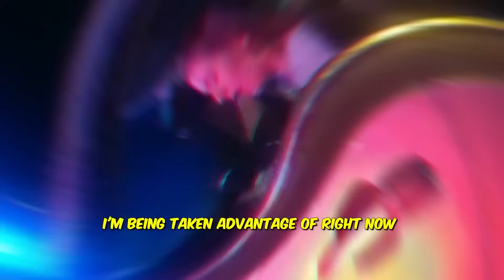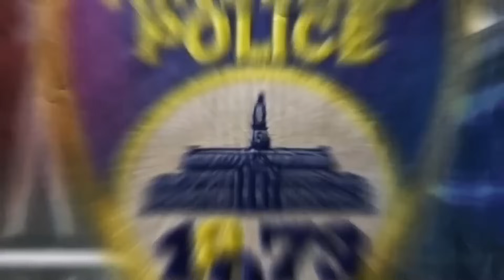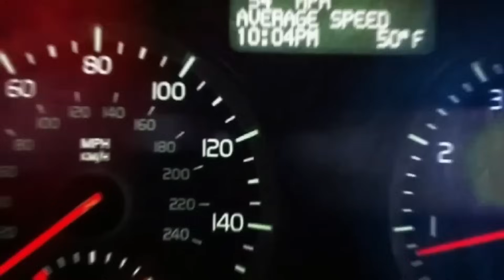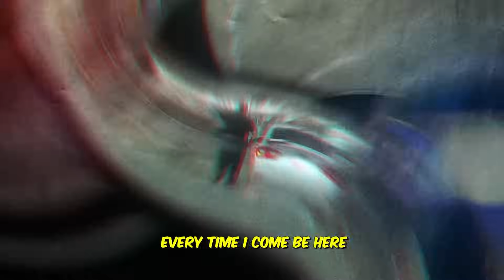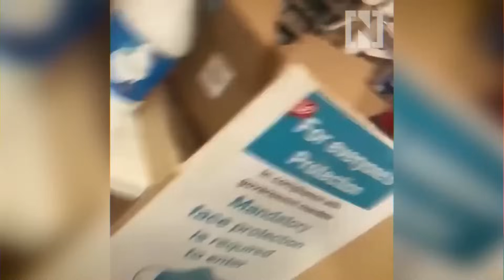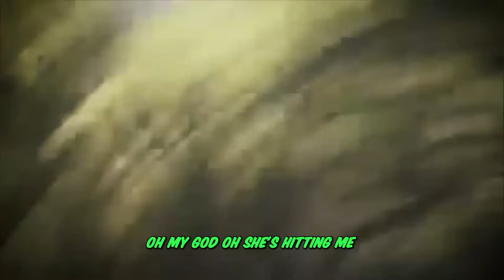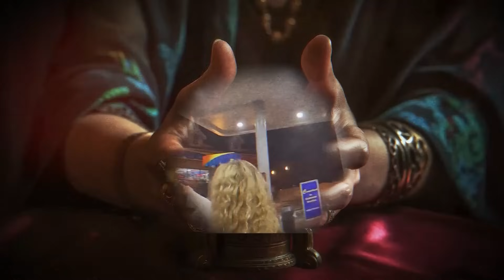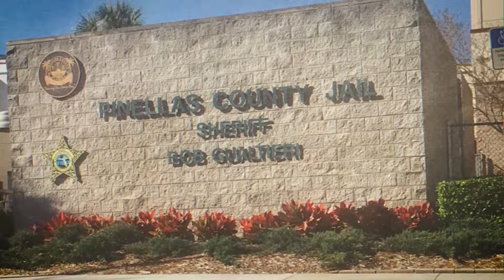When Karens Get INSTANT KARMA From Cops...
Our biggest compilation of Karens getting instant karma they deserve from police officers yet! Sit back and relax, this is going to be one hell of a ride...

Want to see a clip of your own In one of our videos?

Inspirations!